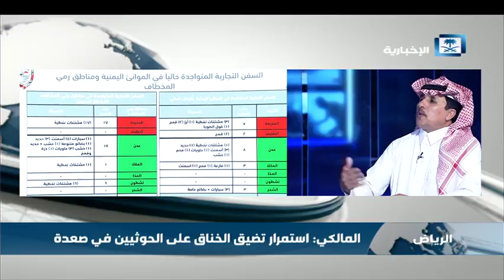ما دلالة سقوط قيادات حوثية من الصف الأول في فترة وجيزة؟